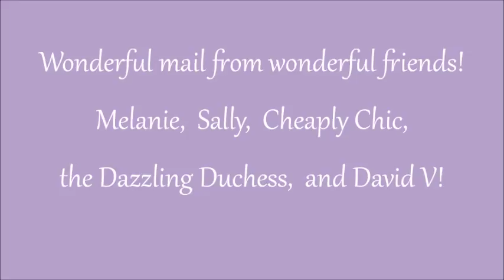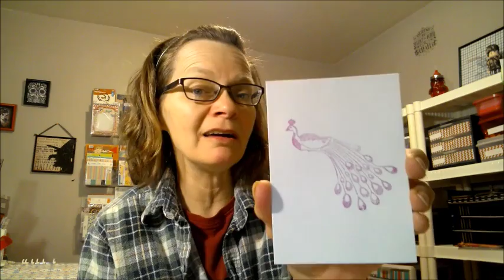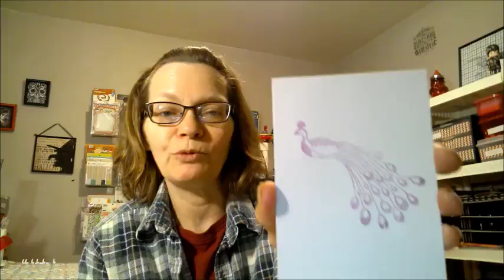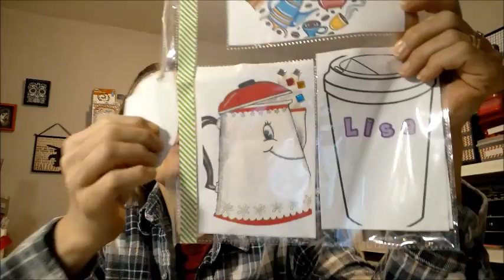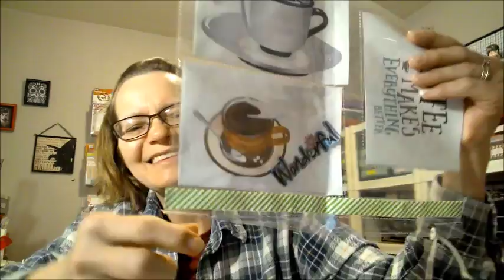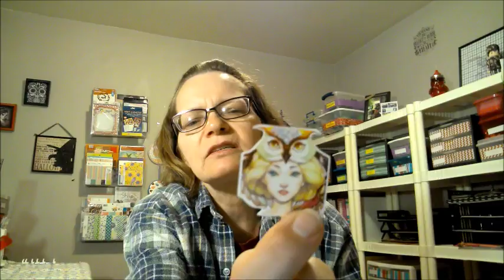Wonderful mail from Wonderful Friends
Please leave a comment or just say Hi to Melanie,  Sally,  Lynette,
the Dazzling Duchess,  and David!